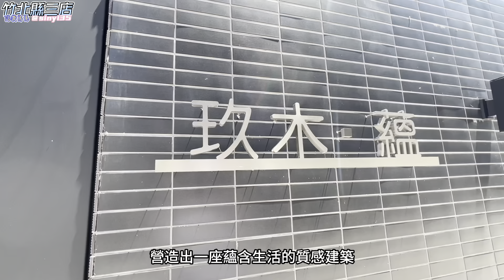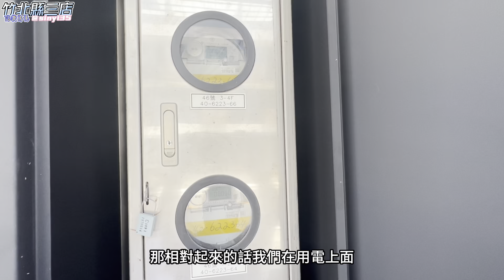【暫停銷售】竹北全新大面寬鄰路電梯透天｜玖禾建設 玖木蘊｜信義房屋 蔡緒昌【買方只收1%服務費】信義房屋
⚠️詳細資訊依信義房屋官網為準，若官網連結失效，表示此物件已成交或其他因素下架。
🏘若您有不動產買賣需求，歡迎與我們聯繫🏘

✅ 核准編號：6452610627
✅ 影片內容為分店工作經驗分享，若有失當部分懇請各位朋友與我們聯繫！

章節指引：
00:00 開場
00:50 建案介紹
01:22 基本資料
02:22 公領域空間
03:52 主臥室空間
05:02 次臥室空間
06:37 五樓空間
07:31優勢總結

🌟建商：玖禾建設
🌟基地位置：新竹縣竹北市水瀧一街
🌟社區規劃房型：電梯透天
🌟總戶數：10
🌟建築完成時間：112年1月
🌟社區公設：無
🌟建材配備：櫻花廚具、TOTO衛浴
🌟社區管理：無
🌟物件特色：

信義房屋股份有限公司 竹北縣三店服務團隊
新竹縣竹北市勝利七街一段266號
不動產經紀人 106竹縣地經字第00503號

▲We are a group of professional real estate consultants
We hope that through the video, more customers who are interested in buying real estate can learn about the object on the Internet

本片拍攝器材：iphone13、浩瀚三軸穩定器、楓笛Saramonic Blink 500 Pro B2